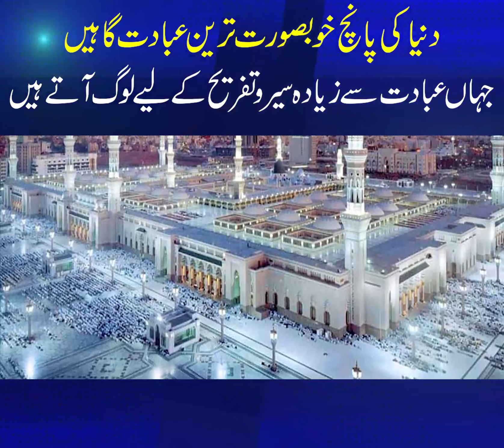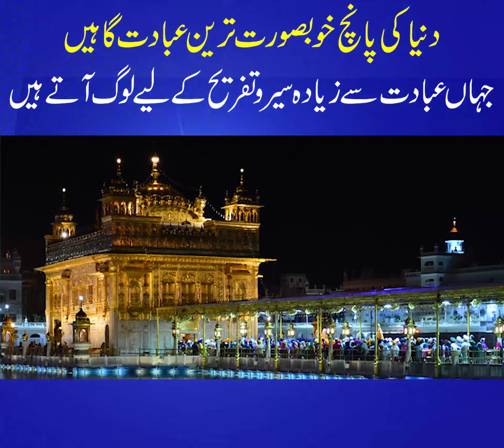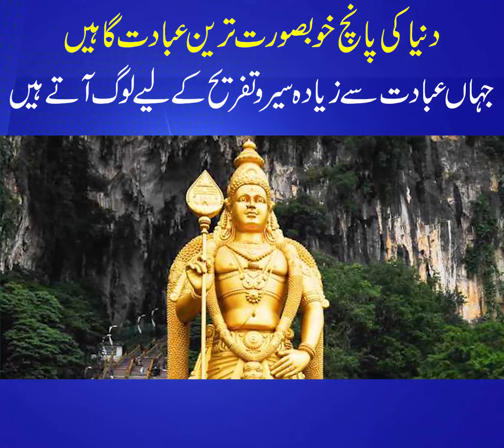Duniya ki 5 khobsorat tareen ibadat gahain | Bhakkar Network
دنیا کی پانچ خوبصورت ترین عبادت گاہیں
 جہاں عبادت سے زیادہ سیر و تفریح کے لیے لوگ آتے ہیں